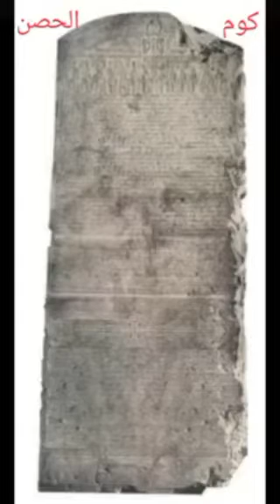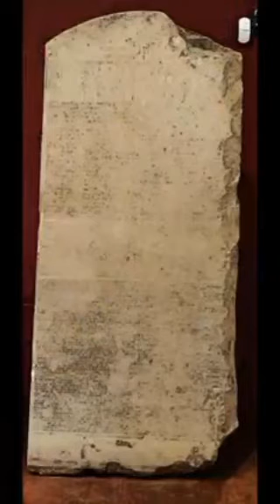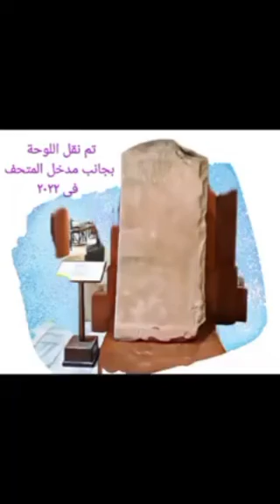بسام الشماع ولوحة كوم الحصن الحجرية